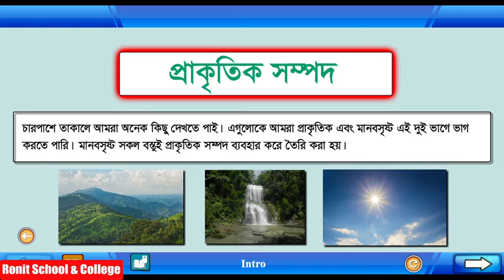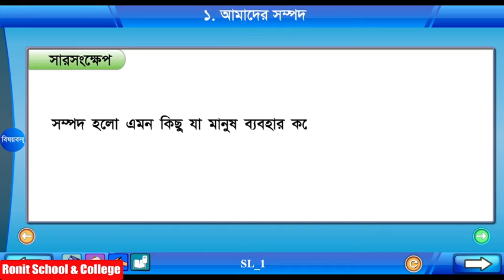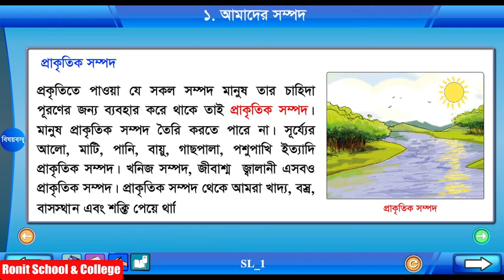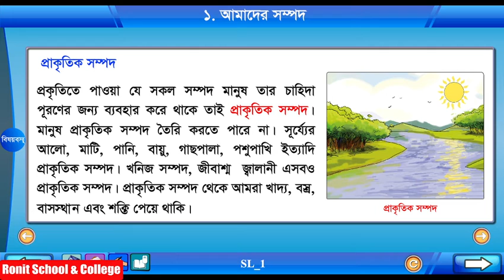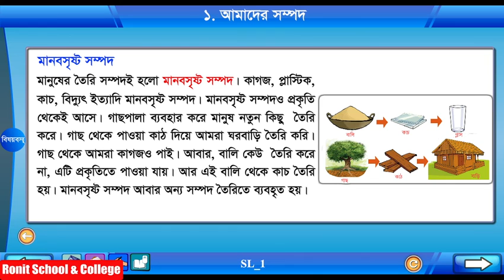Class 5 Science Chapter-13 Part-1 ||পঞ্চম শ্রেণি বিজ্ঞান অধ্যায়-১৩ পাঠ-১|| Ronit School & College